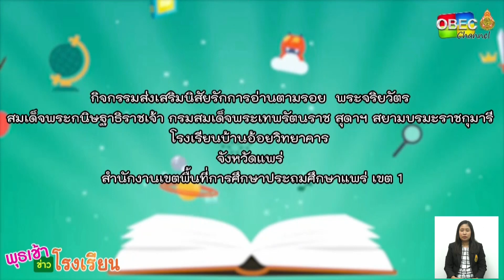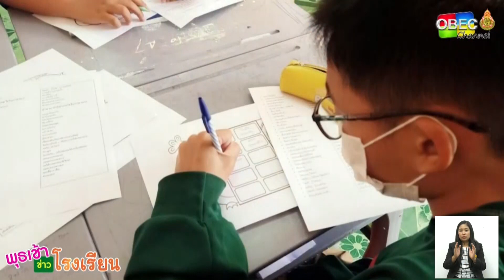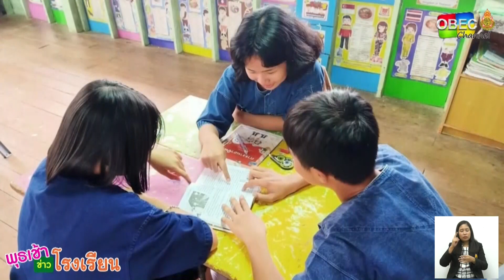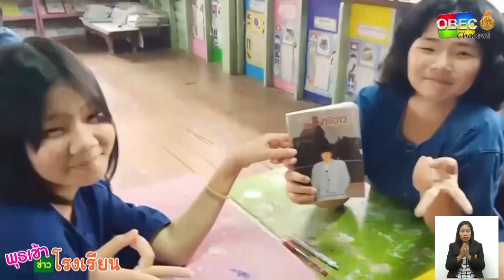รายการ พุธเช้า ข่าว โรงเรียน ครั้งที่ 16/2566 [ Part 1/5 ] (วันที่ 19 เมษายน 2566)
รายการ พุธเช้า ข่าวโรงเรียน ครั้งที่ 16/2566 (วันที่ 19 เมษายน 2566)

▶️ กิจกรรมส่งเสริมนิสัยรักการอ่านตามรอย พระจริยวัตร สมเด็จพระกนิษฐาธิราชเจ้า กรมสมเด็จพระเทพรัตนราชสุดาฯ สยามบรมราชกุมารี โรงเรียนบ้านอ้อยวิทยาคาร สพป.แพร่ เขต 1